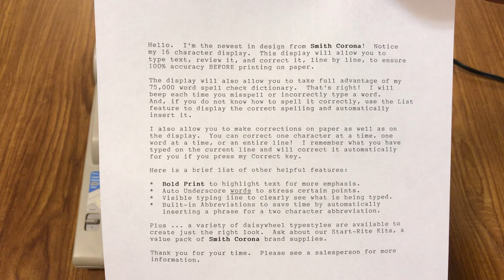Demonstration mode of a 1992 Smith Corona model Display 800 dictionary electronic typewriter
I found this Display 800 model at a thrift store in perfect working condition.  The typewriter has a daisy wheel, no correction tape, and a one-line LCD dot matrix display.  You can use the typewriter in several different modes, including it typing each character as pressed, or typing each line once the line has been input.  In the latter mode, if you type a word that is not in its internal dictionary, it will beep, so you can correct it before it types that line on the paper.